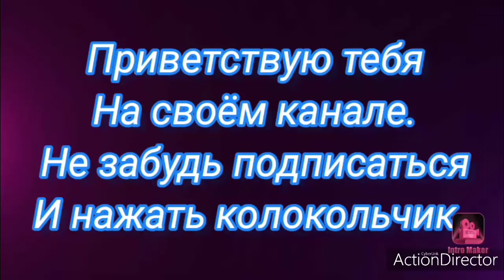Mukbang |Пюре с котлетой, салат| Немного о себе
В этом видео я расскажу немного о себе, о том, как папа согласился на то, чтоб отдать мне свою почку. Приятного вам просмотра 🤗